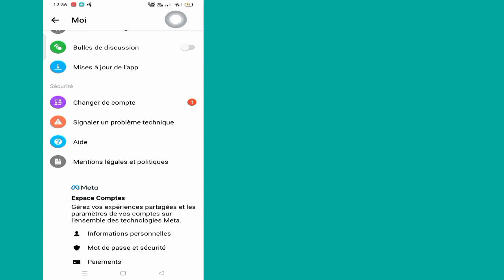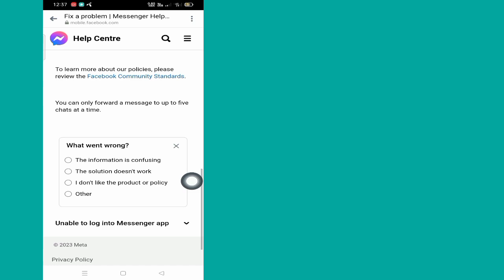Comment résoudre le problème de Messenger n'a pas pu envoyer de message (2023)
Dans cette vidéo, je vais vous montrer comment résoudre le problème d'envoi de message par Messenger (2023) | Je vais vous montrer le processus le plus simple pour

Alors continuez à regarder la vidéo complète sans la sauter pour apprendre 2 sur comment résoudre le problème d'envoi de message impossible par Messenger (2023)

Messenger Impossible d'envoyer#Message